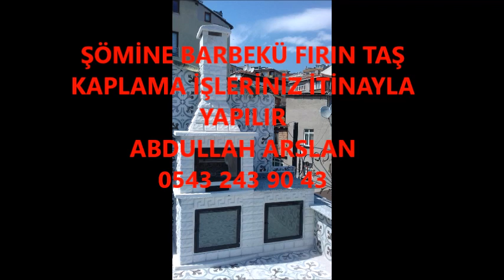YENİPAZAR ŞÖMİNE BARBEKÜ FIRIN İŞLERİNİZ İTİNA İLE YAPILIR İLETİŞİM ABDULLAH ARSLAN 0543 243 90 43